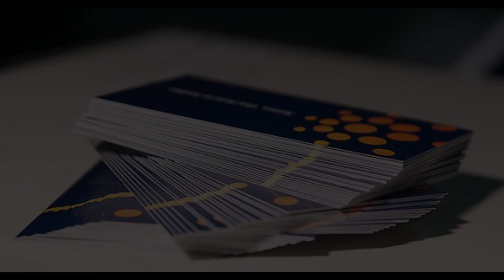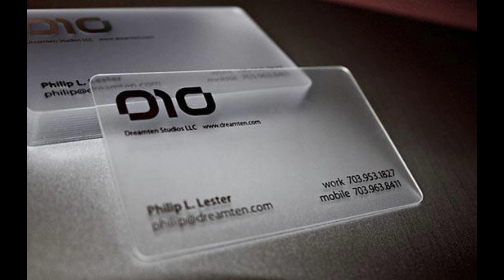Card Printing Companies San Antonio Tx | La Luz Printing Company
Here at La Luz business cards are our specialty. We offer many different kinds including UV printed, plastic, die cut, or even magnetic. Business card are a very tarditional way to give potetial customers or clients your information so they can contact you if they need your services.